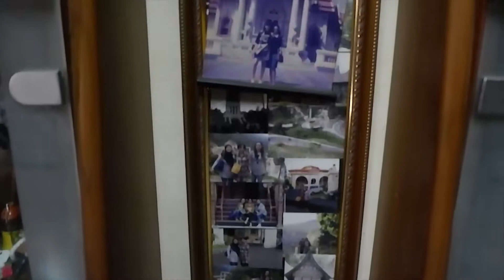Mudik ke Bandung - Part 1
Hola Guys!
Ini perjalanan ke Bandung keluarga kita.
ke Bandung.. ke rumah orangtuanya Mas Bas.